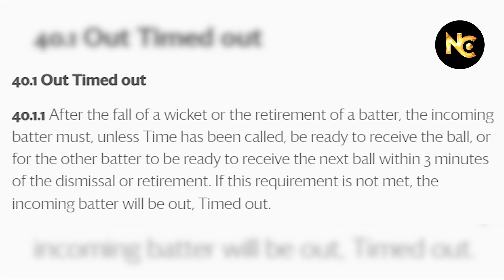Angelo Matthews vs Shakib Al Hasan | Timed Out Controversy | Cricket World Cup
While both 𝗕𝗮𝗻𝗴𝗹𝗮𝗱𝗲𝘀𝗵 and 𝗦𝗿𝗶 𝗟𝗮𝗻𝗸𝗮 are struggling in the ongoing 𝗜𝗖𝗖 𝗠𝗲𝗻’𝘀 𝗖𝗿𝗶𝗰𝗸𝗲𝘁 𝗪𝗼𝗿𝗹𝗱 𝗖𝘂𝗽 in 𝗜𝗻𝗱𝗶𝗮, the recent 𝗕𝗔𝗡 vs 𝗦𝗟 clash had a never-seen-before controversial moment. For the first time in 𝟭𝟰𝟲 𝘆𝗲𝗮𝗿𝘀, senior 𝗦𝗿𝗶 𝗟𝗮𝗻𝗸𝗮 batsman 𝗔𝗻𝗴𝗲𝗹𝗼 𝗠𝗮𝘁𝘁𝗵𝗲𝘄𝘀 became the first batter to be ‘timed out’, in accordance with 𝗥𝘂𝗹𝗲 𝟰𝟬.𝟭.𝟭 𝗼𝗳 𝗖𝗪𝗖 𝟮𝟬𝟮𝟯. According to cricket pundits, 𝗕𝗮𝗻𝗴𝗹𝗮𝗱𝗲𝘀𝗵 𝗰𝗮𝗽𝘁𝗮𝗶𝗻 𝗦𝗵𝗮𝗸𝗶𝗯 𝗔𝗹 𝗛𝗮𝘀𝗮𝗻 violated the sportsman spirit of 𝗰𝗿𝗶𝗰𝗸𝗲𝘁 by appealing for this dismissal.

In this exclusive ‘𝗡𝗲𝘄𝘀 𝗖𝗼𝗻𝗻𝗲𝗰𝘁’ video, we revisit this hugely controversial moment from the 𝗕𝗮𝗻𝗴𝗹𝗮𝗱𝗲𝘀𝗵 vs 𝗦𝗿𝗶 𝗟𝗮𝗻𝗸𝗮 match on 𝟲 𝗡𝗼𝘃𝗲𝗺𝗯𝗲𝗿, at the 𝗔𝗿𝘂𝗻 𝗝𝗮𝗶𝘁𝗹𝗲𝘆 𝗦𝘁𝗮𝗱𝗶𝘂𝗺 in 𝗗𝗲𝗹𝗵𝗶. Get the inside story on:

Rule 40.1.1, which states that a new batter has to be ready to face his first delivery within 3 minutes of the previous batter’s dismissal.
Whether 𝗦𝗵𝗮𝗸𝗶𝗯 𝗔𝗹 𝗛𝗮𝘀𝗮𝗻 was correct in appealing for a ‘timed out’ dismissal against Angelo Matthews, and if the umpires were right to uphold this appeal.
The delay was caused by 𝗠𝗮𝘁𝘁𝗵𝗲𝘄𝘀’ hemet strap being broken.
How this incident caused tensions to rise between the players of 𝗕𝗮𝗻𝗴𝗹𝗮𝗱𝗲𝘀𝗵 and 𝗦𝗿𝗶 𝗟𝗮𝗻𝗸𝗮.

While 𝗕𝗮𝗻𝗴𝗹𝗮𝗱𝗲𝘀𝗵 won this clash by 𝟯 𝘄𝗶𝗰𝗸𝗲𝘁𝘀, 𝗦𝗵𝗮𝗸𝗶𝗯 and his team have come in for a lot of criticism due to this incident. 𝗕𝗮𝗻𝗴𝗹𝗮𝗱𝗲𝘀𝗵 has already been knocked out of this 𝗖𝗿𝗶𝗰𝗸𝗲𝘁 𝗪𝗼𝗿𝗹𝗱 𝗖𝘂𝗽, and they have not won over many fans either.

Did 𝗦𝗵𝗮𝗸𝗶𝗯 really break the sportsman spirit of the game by appealing for the ‘𝘁𝗶𝗺𝗲𝗱 𝗼𝘂𝘁’ dismissal? Did 𝗔𝗻𝗴𝗲𝗹𝗼 𝗠𝗮𝘁𝘁𝗵𝗲𝘄𝘀 break any rules? Will 𝗕𝗮𝗻𝗴𝗹𝗮𝗱𝗲𝘀𝗵 qualify for 𝗖𝗵𝗮𝗺𝗽𝗶𝗼𝗻𝘀 𝗟𝗲𝗮𝗴𝘂𝗲 𝟮𝟬𝟮𝟱?

At ‘𝗡𝗲𝘄𝘀 𝗖𝗼𝗻𝗻𝗲𝗰𝘁’, we are dedicated to keeping you informed about the most current news and current affairs. From Indian politics and sports, to historical trivia, crime news, movies & entertainment, and more, we bring to you the most hot-n-happening news from all fields.